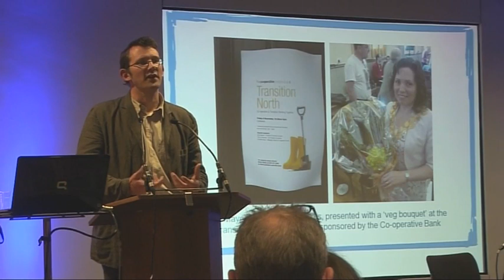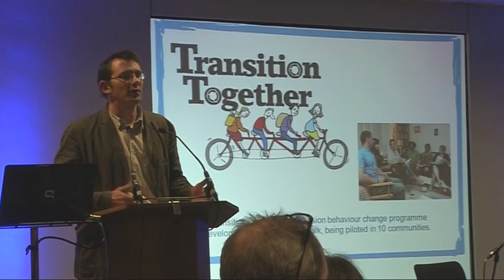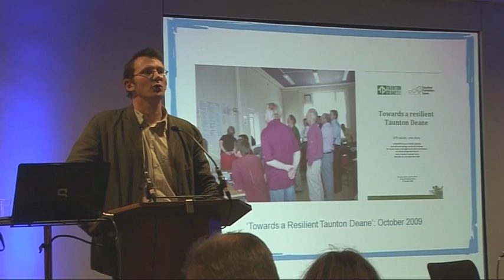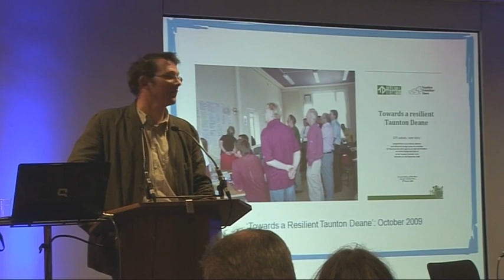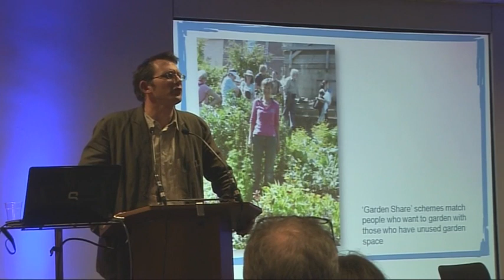Confronting Change: Rob Hopkins Part 2.mov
South Bank Centre, December 16th 2010. Event organised by Jo Homan and Jamie Mayer (Transition Finsbury Park and Transition Highbury).